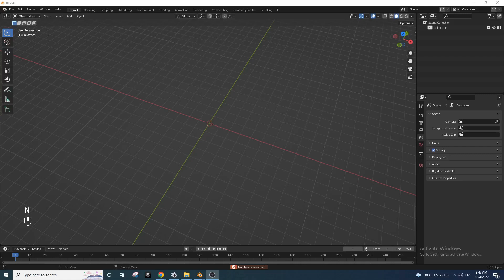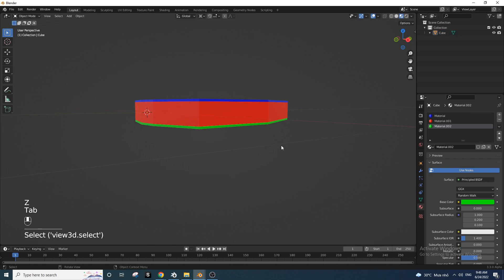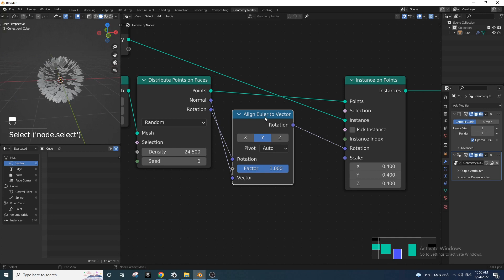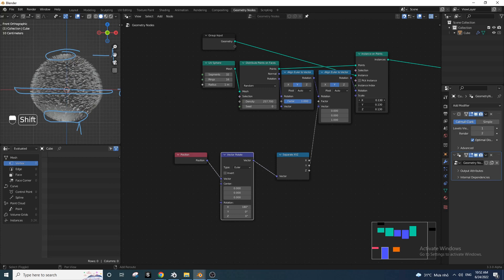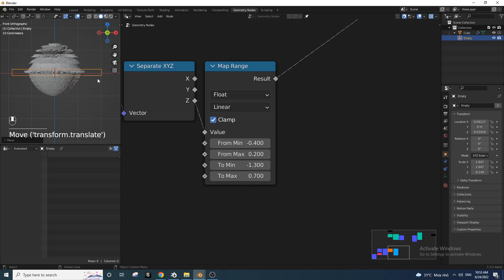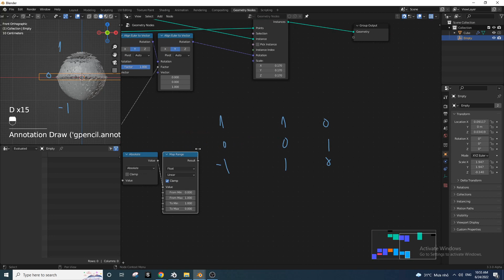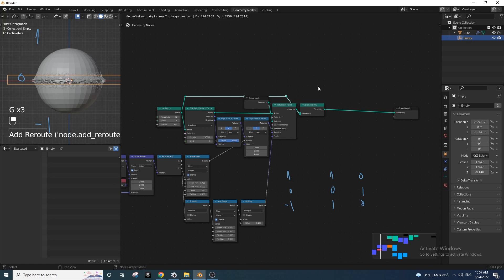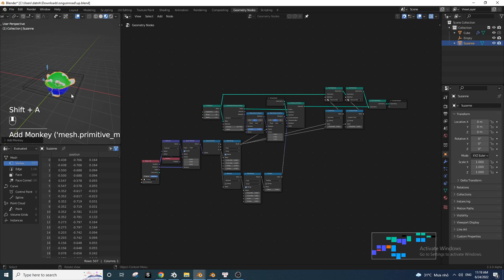GeometryNode VietNam | Mystique Effects Tutorial